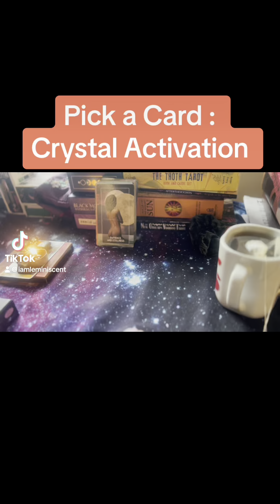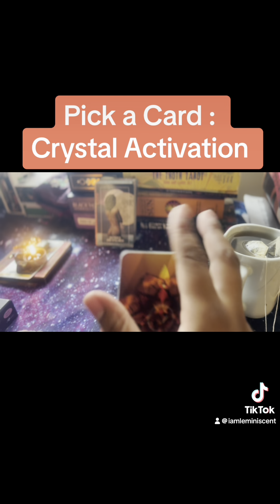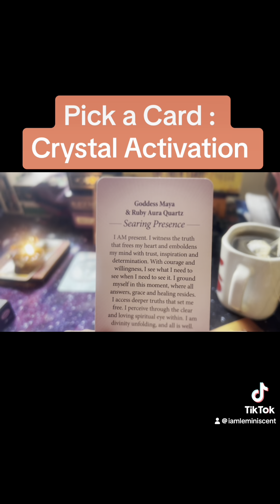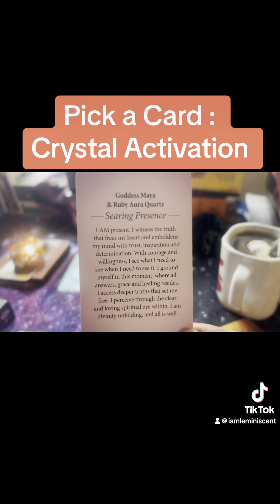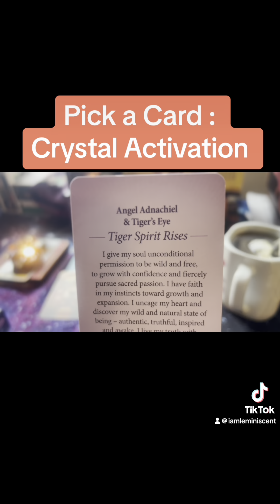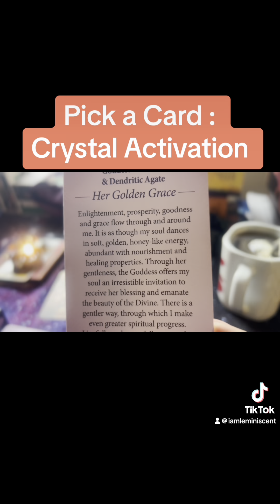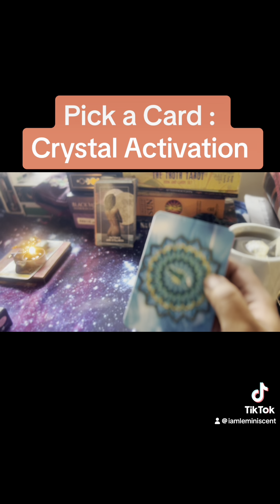Pick a card Crystal Activation